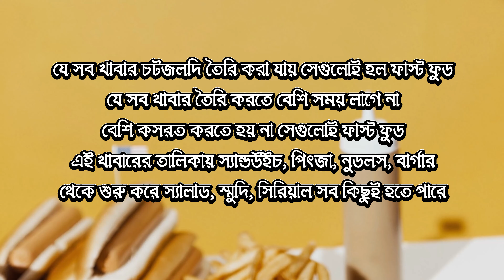Disadvantages of fast food and junk food ( ফাস্ট ফুড এবং জাঙ্ক ফুডের অপকারিতা )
1. Fast food and junk food have become ubiquitous in modern society, offering convenience and quick satisfaction for busy lifestyles. However, these foods often come with significant disadvantages that can impact both physical health and overall well-being. High in calories, sugars, and unhealthy fats, fast food options frequently contribute to obesity and related health issues such as diabetes, heart disease, and hypertension. The excessive consumption of processed ingredients and additives can also lead to nutritional deficiencies, as these foods typically lack essential vitamins and minerals necessary for maintaining a balanced diet.

2. Beyond the immediate health concerns, the consumption of fast food and junk food can have long-term effects on mental health and cognitive function. Studies have shown a correlation between diets high in processed foods and increased rates of anxiety and depression. The high sugar content can lead to energy spikes followed by crashes, resulting in mood swings and irritability. Furthermore, the addictive nature of these foods can create a cycle of cravings that makes it difficult for individuals to make healthier dietary choices, ultimately leading to a reliance on convenience over nutrition.

3. Additionally, the environmental impact of fast food and junk food production cannot be overlooked. The mass production of these items often involves unsustainable agricultural practices, contributing to deforestation, loss of biodiversity, and increased greenhouse gas emissions. The packaging waste generated by fast food chains also poses a significant environmental challenge, as single-use plastics and non-biodegradable materials contribute to pollution and landfill overflow. By understanding these disadvantages, consumers can make more informed choices about their diets and consider the broader implications of their food consumption habits on personal health and the planet.